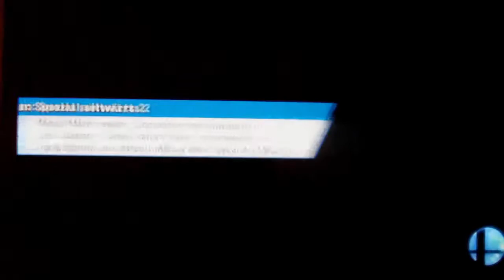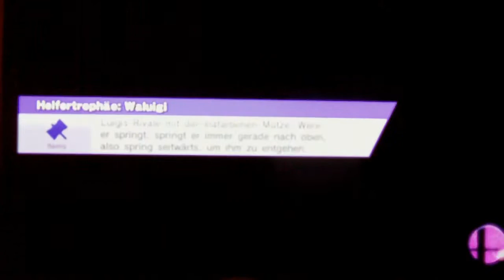Super Smash Bros Teamkampf mit DarkThunder mit guten Freunden Part 1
Bisschen Troll Kämpfe mit Dark Thunder und mir in Aktion gegen liebe Freunde von uns. Hoffe es gefällt euch^^